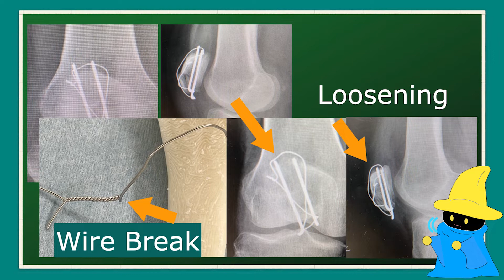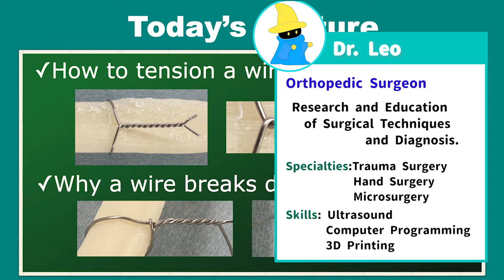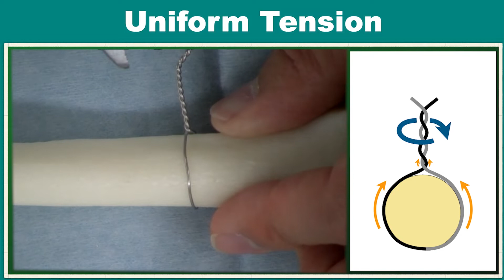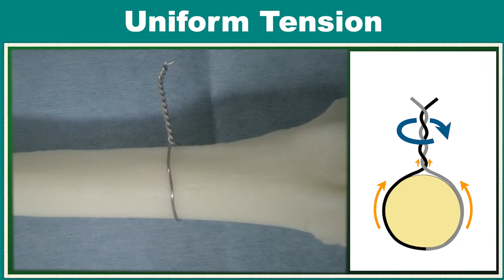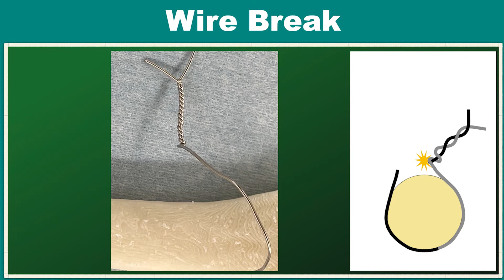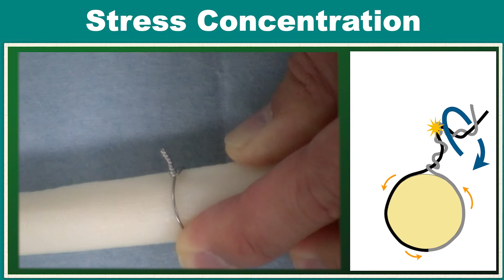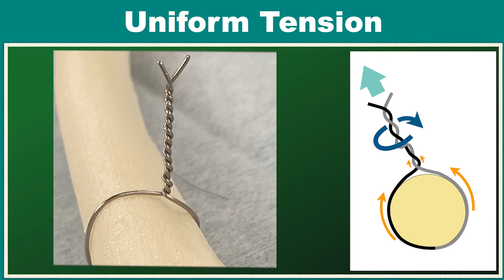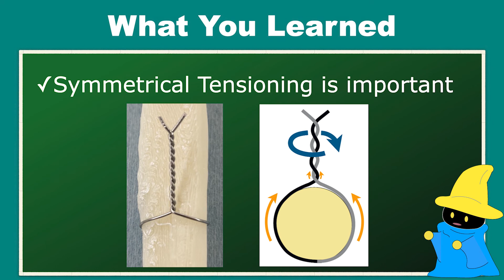Wire Tensioning Technique - Techniques in Orthopedic Surgery -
This video presents tips and tricks of wire tensioning technique in orthopedic surgery.

00:00 Introduction
01:12 A Good Example
03:39 A Bad Example
05:07 Another Pattern of Wire Failure
06:12 Trouble Shooting - How to correct the asymmetrical wire -
08:19 Summary

Key Points
 - Pull the wire symmetrically
 - Notice the asymmetrical twisting earlier

Instrument
 - 0.71 mm soft wire
 - Wire Plier
 - Bone Model (3D printed)